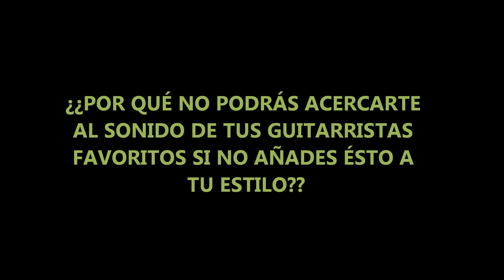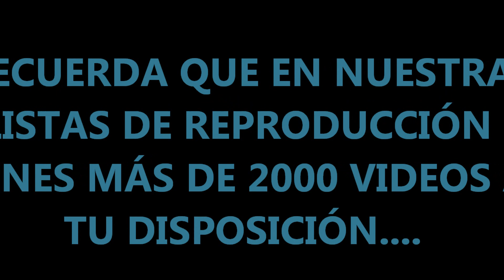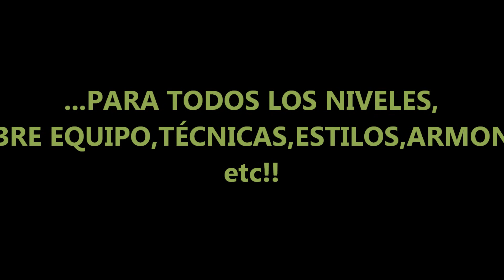POR QUÉ NUNCA SONARÁS COMO TUS GUITARRAS FAVORITOS SI NO AÑADES ÉSTO A TUS SOLOS!!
En "POR QUÉ NUNCA SONARÁS COMO TUS GUITARRAS FAVORITOS SI NO AÑADES ÉSTO A TUS SOLOS",aprende a tocar en guitarra eléctrica al estilo de algunos de los guitarristas clásicos más importantes,añadiendo algo esencial como es el fraseo con swing!!Un recurso que combinado con tus lineas pentatónicas habituales y tus licks te hará sonar al estilo de guitarristas como VAN HALEN,BLACKMORE,STEVE VAI etc..,y que te puede acercar más al fraseo de estilos como el blues o el jazz!!En este video tutorial,"POR QUÉ NUNCA SONARÁS COMO TUS GUITARRISTAS FAVORITOS SI NO AÑADES ÉSTO A TUS SOLOS",aprende a tocar al estilo de los más grandes de la guitarra,combinando el shuffle característico del ritmo de rock and roll con tus lineas habituales!!
On "WHY YOU WILL NEVER SOUND LIKE YOUR FAVOURITE GUITAR PLAYERS IF YOU DON´T ADD THIS TO YOUR SOLOS",learh how to swing your licks and phrases,combining different styles and getting closer to the styel of great classic rock players!!